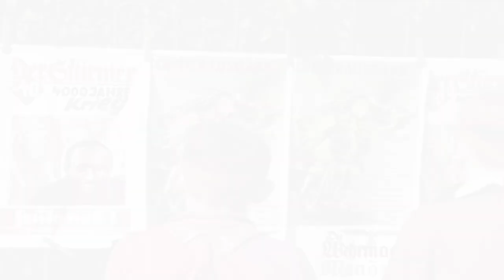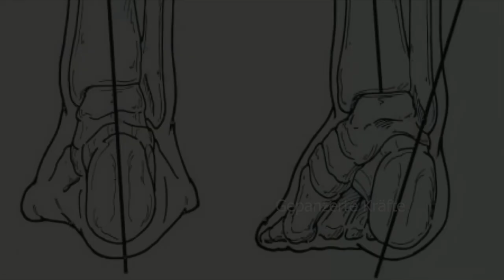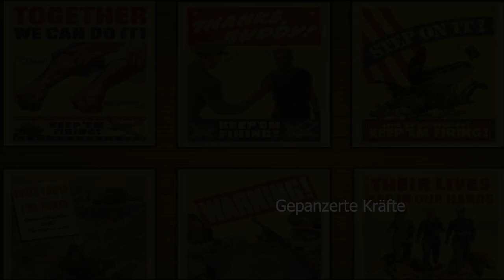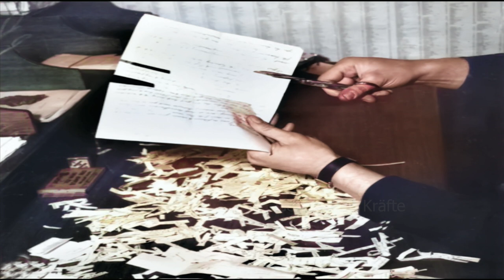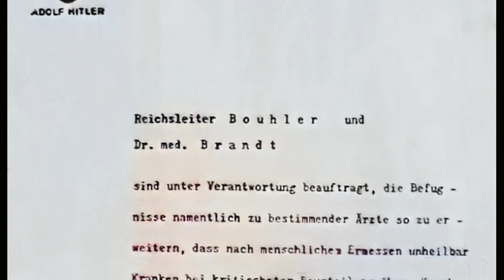Propaganda-Meister JOSEPH GOEBBELS: Wie er Millionen manipulierte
Joseph Goebbels - Ein historisches Figur Deutschlands, den ich in meiner YouTube-Kanal-Serie ausführlich behandele. Dieses Video zielt darauf ab, das Leben von Joseph Goebbels im Detail zu erzählen. Joseph Goebbels war eine prominente Figur der Nazi-Partei während des Zweiten Weltkriegs und wurde als der mächtigste Mann hinter Adolf Hitler bekannt. Als Propagandaminister war er ein Meister der Manipulation und spielte eine entscheidende Rolle bei der Beeinflussung und Lenkung der deutschen Bevölkerung.

In dieser Serie werde ich Joseph Goebbels' Leben von seiner Kindheit an behandeln und mich auf seinen politischen Aufstieg, seine ideologische Verbundenheit zum Nationalsozialismus, seine Rolle während des Zweiten Weltkriegs in Deutschland und seine Fähigkeit, die Propagandamaschine der Nazi-Partei zu lenken, konzentrieren.

Ein weiterer wichtiger Aspekt in Joseph Goebbels' Leben war Magda Goebbels, seine Ehefrau. Sie hatte einen maßgeblichen Einfluss auf das Nazi-Regime und wurde als Teil der Propagandamaschine angesehen. In dieser Serie werde ich auch Magda Goebbels' Rolle in Joseph Goebbels' Leben behandeln.

Um Joseph Goebbels' Meisterschaft in der Propaganda und seine Arbeit für das Nazi-Regime besser zu verstehen, werden wir in dieser Serie auf ausgewählte Archivaufnahmen und Dokumente zurückgreifen. Darüber hinaus wird diese Serie den Zuschauern eine historische Perspektive bieten und ihnen helfen, das Deutschland der Zeit des Zweiten Weltkriegs zu verstehen, indem sie wichtige Wendepunkte und Entscheidungen in Joseph Goebbels' Leben bewerten.

Diese Serie dient nicht nur als Reise in die dunklen Seiten der Geschichte, sondern auch dazu, das Bewusstsein der Zuschauer für Propaganda und Manipulation zu schärfen. Das Leben von Joseph Goebbels ist eine wichtige Lektion, um die ideologischen Wurzeln des Nazi-Regimes zu verstehen und Fehler der Geschichte nicht zu wiederholen.